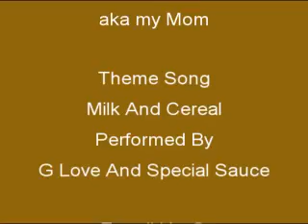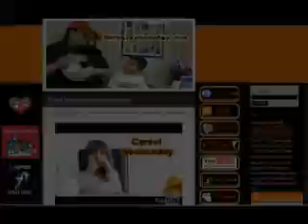Cereal Wednesday: Count Chocula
Cereal Wednesday: Count Chocula cereal review with special guest, The Witch!!!